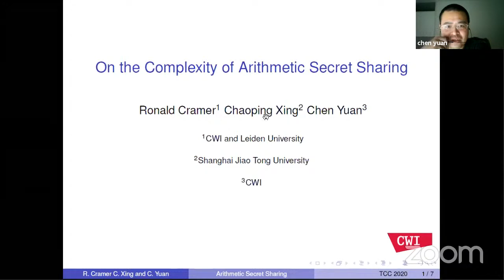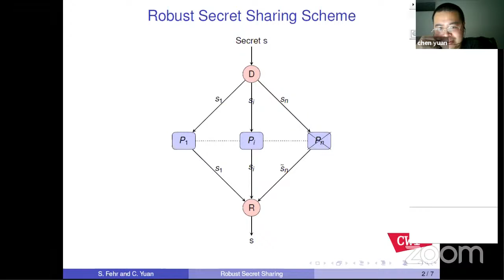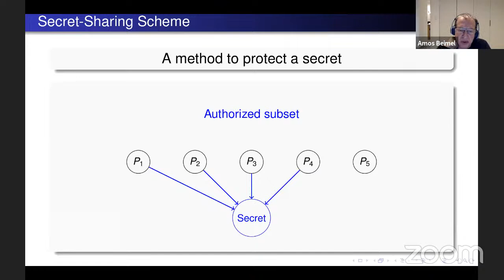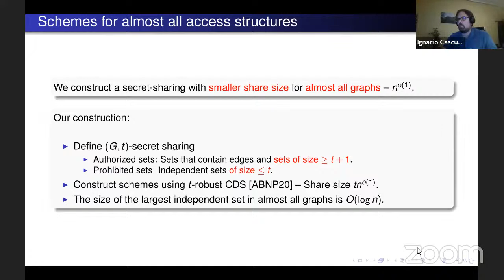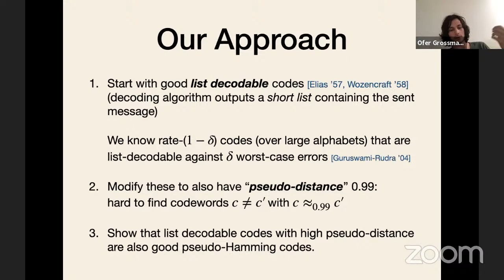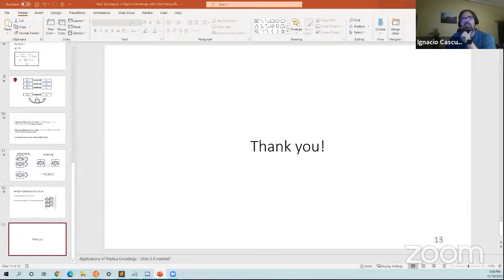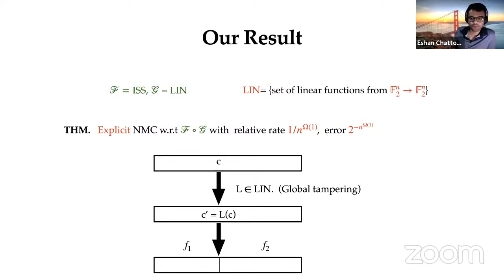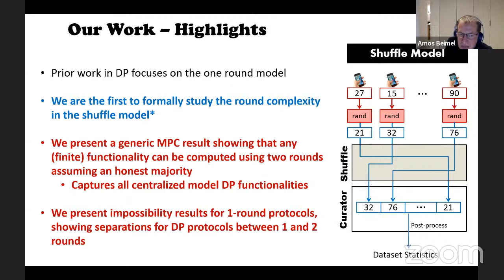s-22: Secret Sharing and Coding